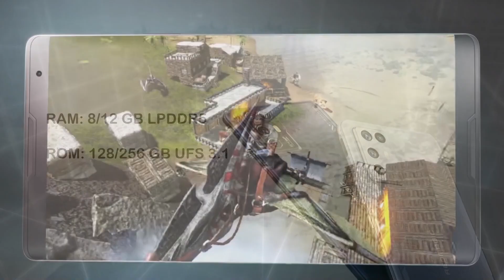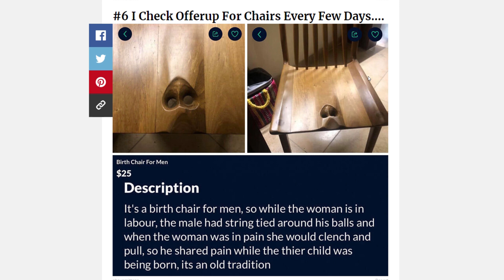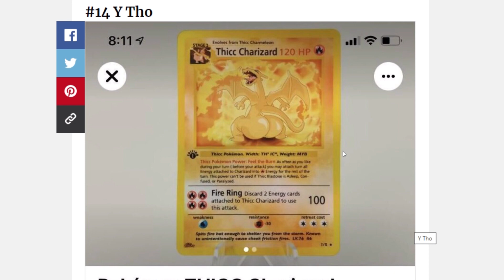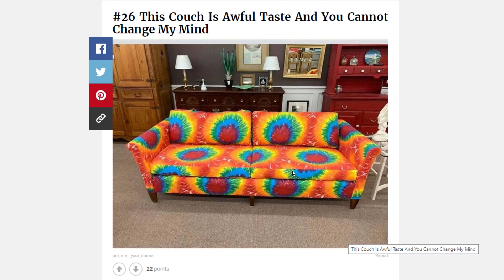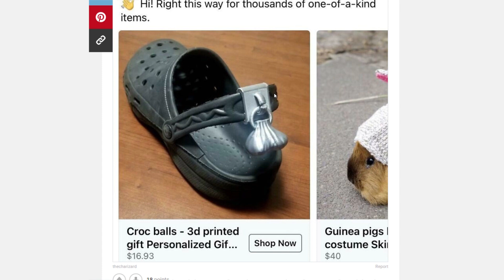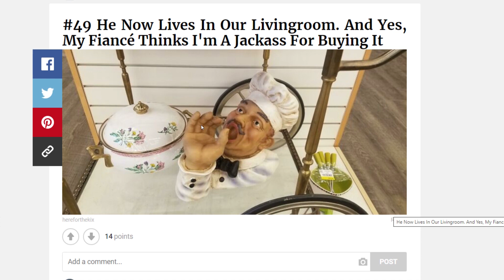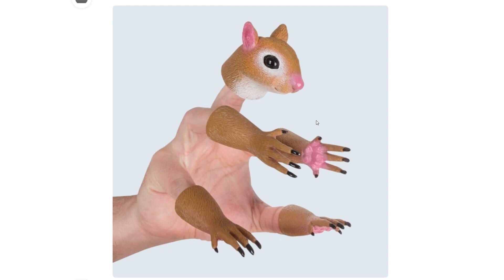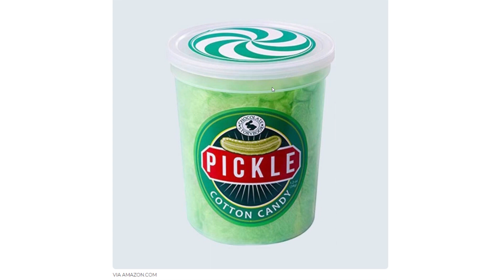GLI OGGETTI PIU' STRANI E SENZA SENSO IN VENDITA ONLINE E SU AMAZON